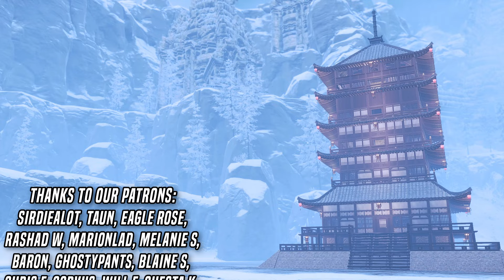Slow Updates = Good for Conan Exiles?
Today we're discussing the changes to Conan Exiles' update cadence, as revealed in the recent Age of War: C4 mid-season update. These adjustments have garnered a lot of conversation since they were announced, so today I'll discuss it in-depth and what it means for the future of Conan.

Contents:
00:00 - Intro
00:21 - Premise
01:13 - Discussion